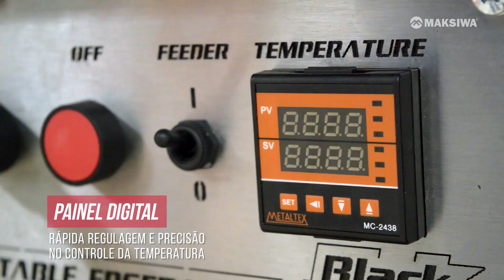Coladeira de Borda Portátil Black Edition CBC.E | Dicas Maksiwa #56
Promoções e Ofertas?

QUER UM ORÇAMENTO NA HORA?

A Coladeira de Bordas Portátil CBC.E BLACK EDITION possui coleiro móvel e cola fitas de borda de materiais como PVC, ABS, papel e madeira que não possuam cola, com o limite de largura de até 80 mm, somente em peças retas. Atenção: caso necessite colar outros materiais entre em contato com a fábrica. Possui um destopador manual para o corte das fitas rente à borda da madeira, dispensando assim o sistema pneumático. Possui controlador digital de temperatura. O projeto da CBC.E BLACK EDITION foi concebido pensando na praticidade, portabilidade e economia necessários para o marceneiro mais exigente.